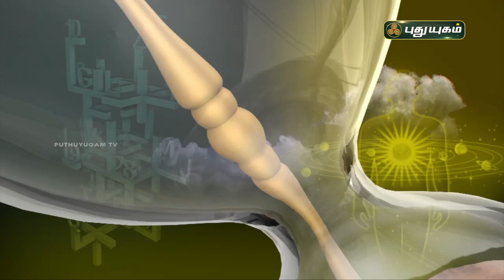Today Rasipalan - 29/08/2021 | Indraya Rasi Palan Tamil | இன்றைய ராசிபலன் | Astrologers Magesh Iyer